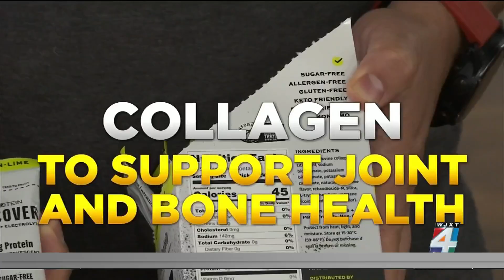Local couple hopes to expand protein powder business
Cherissa and Christopher Kell are hoping their unique protein powder business becomes a familiar name in Jacksonville. It’s called Neotein, and it’s a protein powder that goes right in your water.